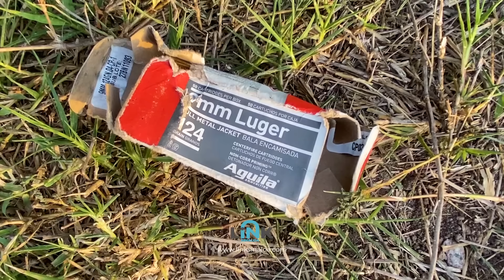ABANDONAN CAMIONETA TRAS ENFRENTAMIENTO EN PUEBLO NUEVO, EN COSTA RICA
Tras el reporte de aparentes enfrentamientos entre militares y grupos armados en Costa Rica, una camioneta es abandonada en un paraje ubicado en las inmediaciones del ejido Pueblo Nuevo.